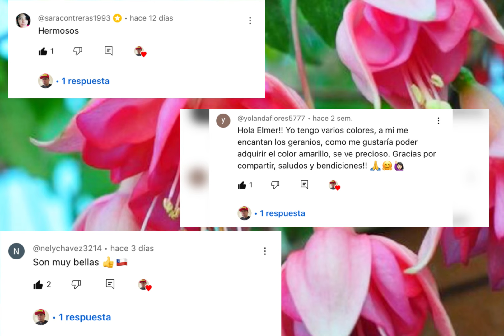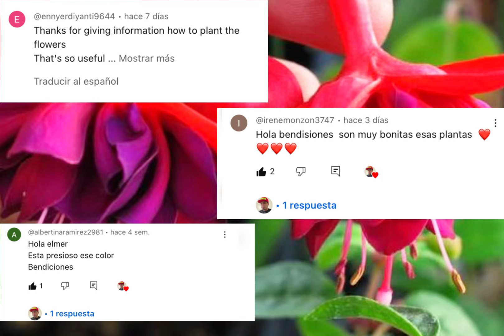datos de interés que deben saber de los pendientes de la reina || Fucsia😱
Hola chicos y chicas en el video les presento unas hermosas plantas pendientes de la reina